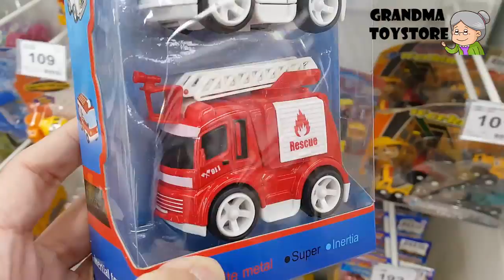Unboxing TOYS Review/Demos - alloy metal police fire engine ambulance car toys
Grandma toystore brings to you the unboxing of the alloy metal police fire engine ambulance car toys